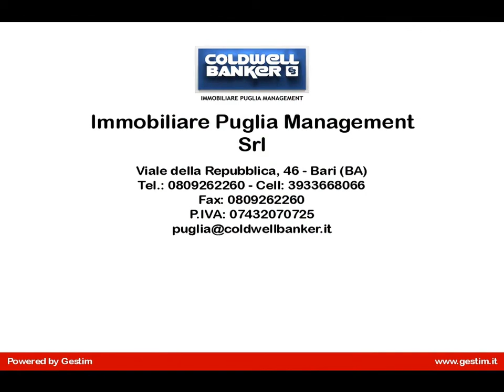Appartamento in Vendita a Casamassima (BA)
Apulia-Casamassima-Bari-.
Proponiamo in vendita immobile di nuova costruzione, situato nel centro di Casamassima.
L'appartamento è dotato dei migliori confort, e costruito seguendo tutte le normative vigenti.
E' composto da ingresso soggiorno, cucina abitabile, disimpegno, 2 bagni e 2 camere da letto.
L'immobile è situato al 4° piano ed ultimo e gode di un terrazzo coperto che circonda l'intero appartamento.
Le rifiniture adottate nell'esecuzione di tale struttura prevedono tapparelle elettriche, aria condizionata, vasca idromassaggio nel bagno padronale, cassaforte di sicurezza, allarme e porta blindata.
C'è la possibilità di acquistare a parte il box-auto.